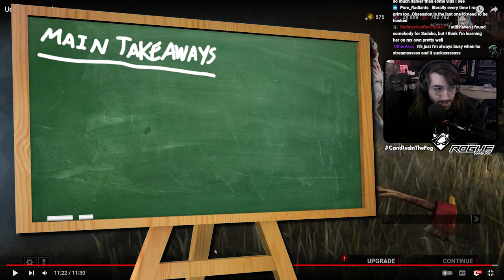Purposefully Place Hallucinations | Unknown Match Review for BeeBee463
On this episode of our Dead by Daylight match reviews, we take a look at an Unknown match with an emphasis on using your hallucinations more for chase and map pressure!

ATTRIBUTION:
►Video Song: White Bat Audio - Agent Cooper
►Takeaways Song: FSM Team - Lucid Dreaming
►Ending Song: FSM Team - Eternal Spring